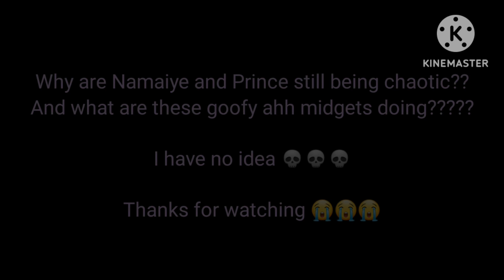My ocs but there's new ones lol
Finally another oc video 🥲